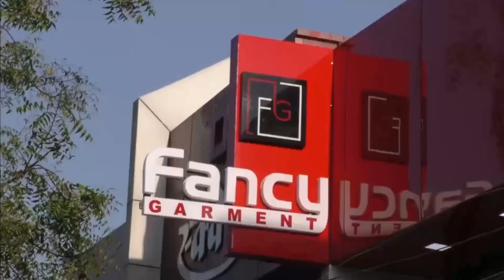Police ne pakada lakhonka mal | پولیس نے پکڑا لاکھوں کا مال | @MANAVSAMACHAR | Malegaon Police